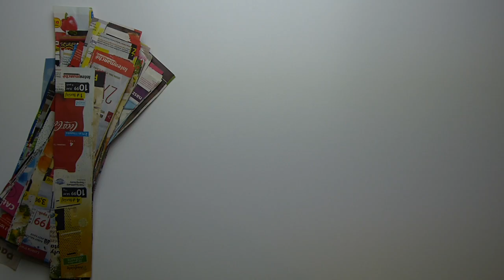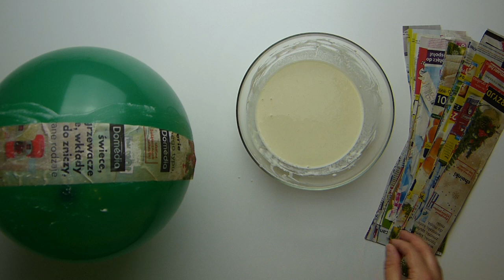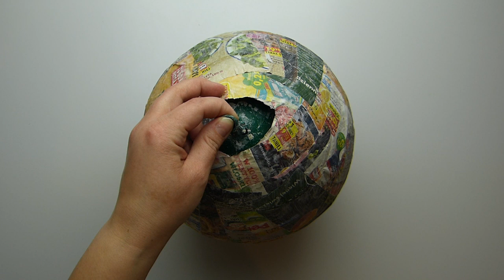DIY: Pinata base on the balloon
What do you need:
- 1 cup flour,
- 1,5 cups of water,
- kitchen bowl and whisk,
- balloon,
- newspapers,
- scissors.

Piniata dries 48-72 hours depending on how many layers of newspapers you make. My pinata has 4 layers.  If you make more layers, pinata will be harder to break. The fun will be longer 😀